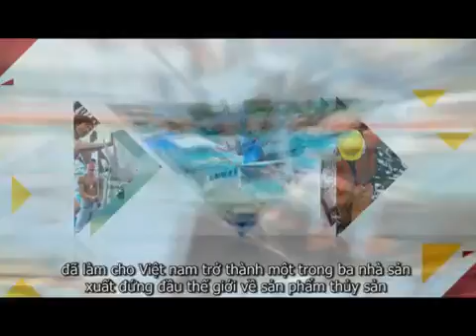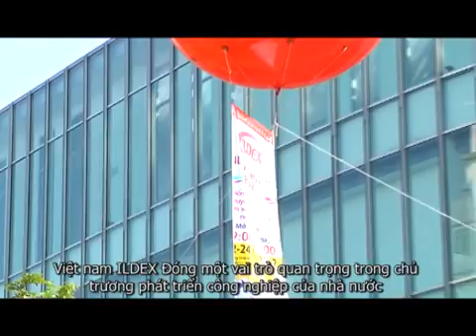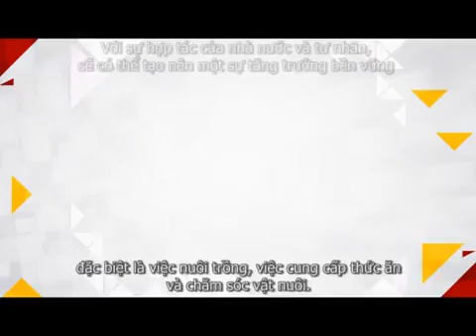ILDEX Presentation - Vietnam Version